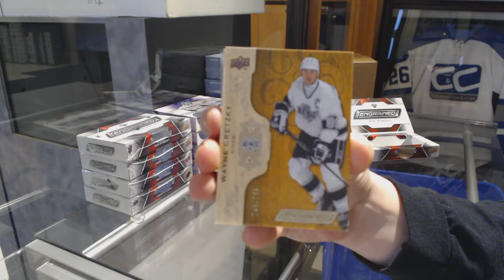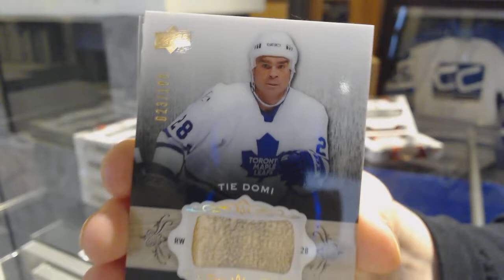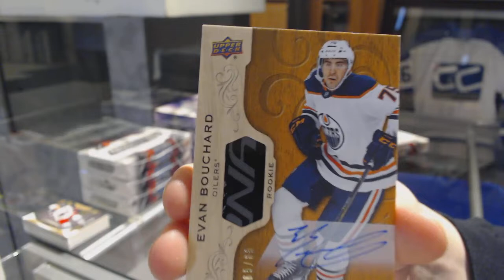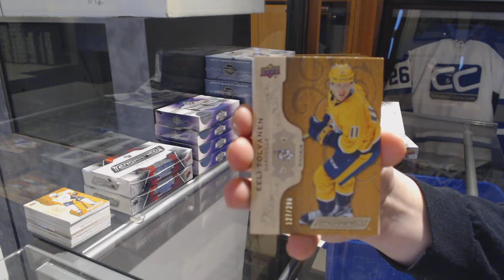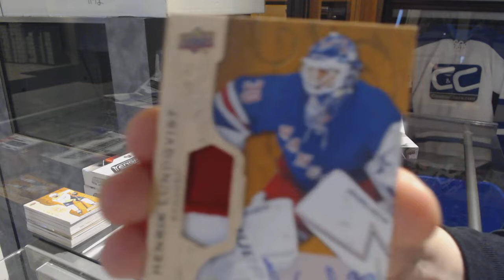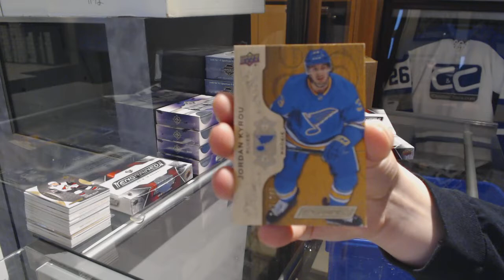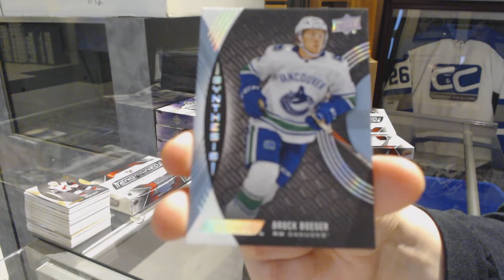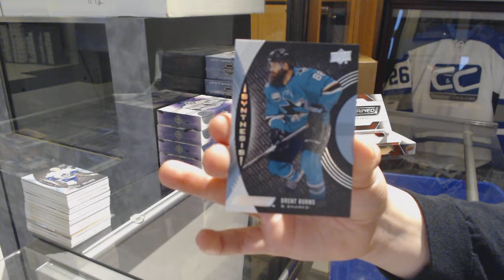18-19 Upper Deck Engrained Hockey 5 Box Break - C&C GB #9723